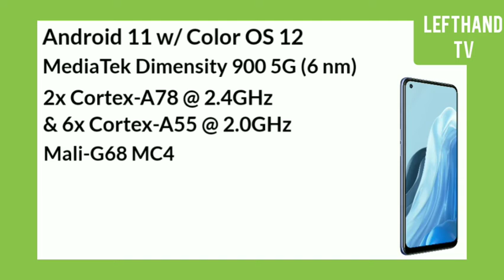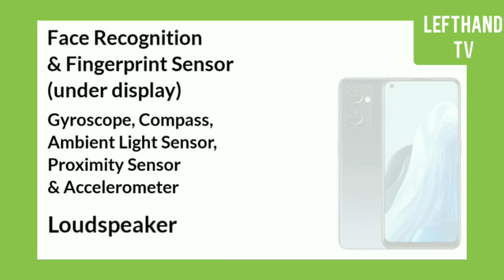OPPO Reno7 5G Specs & Price | Philippines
OPPO Reno7 5G ito ay isang Premium mid-range smartphone at meron siyang 6.43 inch FHD+ AMOLED Display ang maganda dito ay naka 90Hz Refresh Rate na siya,
Sa Chipset meron siyang Mediatek Dimensity 900 5G w/ Mali-G68 MC4 GPU at ito ay may 8GB RAM & 256GB ROM,
Ang OPPO Reno7 ay mayroong Triple Rear Camera w/ 64MP Main Shooter at may 32MP Selfie Camera,
Meron siyang 4500 mAh battery w/ 65W Fast Charging at ito ay may USB Type-C charging port,

Official Price:
Php 26,999

Ano pa nga ba ang pwede sa atin offer ng OPPO Reno7 5G ? Panuorin natin ang buong video para sa full specs.